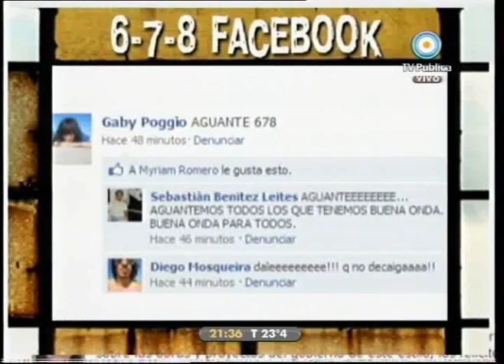6,7,8: informe Facebook